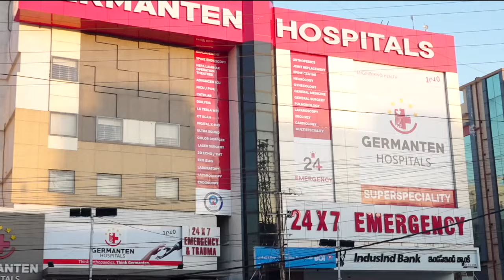Slaughterhouse par police ne kiya raid | 11 camels ko kiya rescue | 7h Tv News